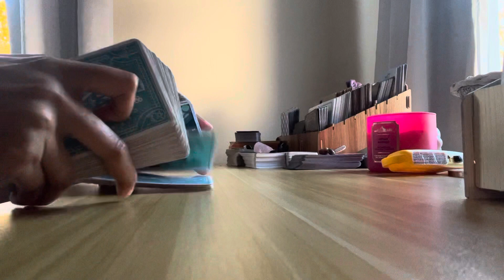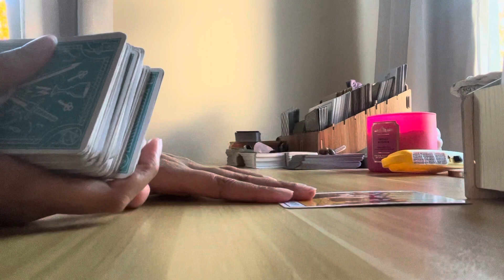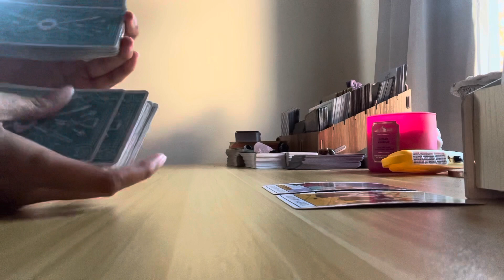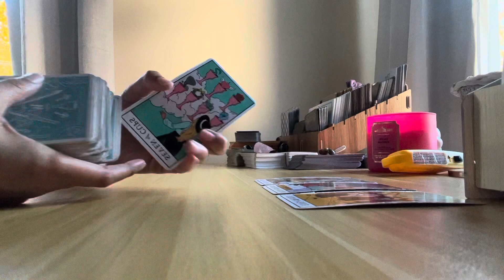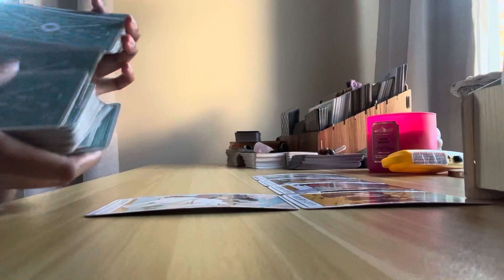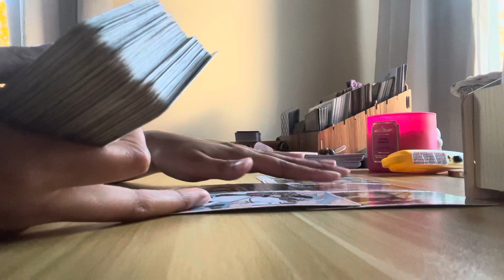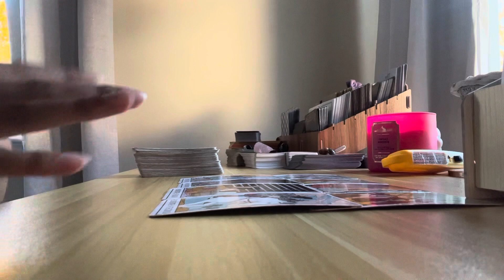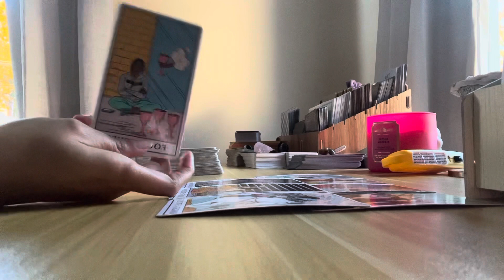TAURUS NEXT 48 HOURS♉️THIS PERSON IS ABOUT TO RAGE SEEING YOU WITH SOMEONE ELSE🤬😭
Prices:
1 question/12 min = $25 (in depth with more tarot)
2 questions/16-20min = $40 (in depth with more more tarot)

                     Namaste 🙏🏽✨🔮🥰